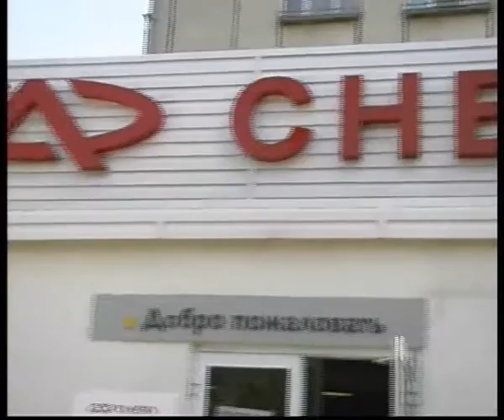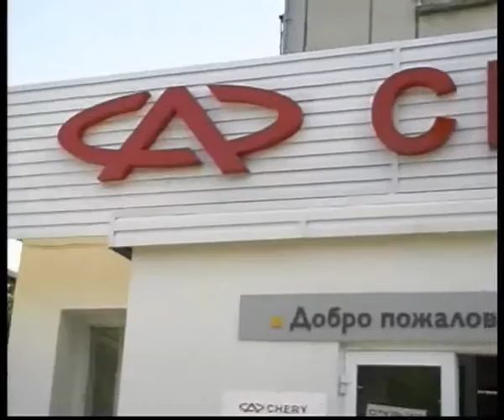cherry amulet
Алексей Челейкин - тест cherry amulet, Alexey Cheleykin - test cherry amulet